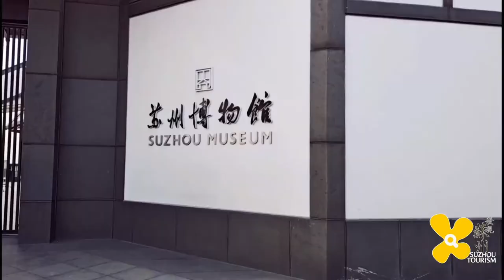Great Architecture & Design - I. M. Pei's SUZHOU MUSEUM | Findsuzhou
Suzhou Museum has a collection of more than 40000 pieces, featuring unearthed cultural relics, paintings and calligraphy of Ming and Qing Dynasties, as well as ancient crafts. It has a large number of “Treasures Left By Wu”. It is the most representative collection of Wu Culture.